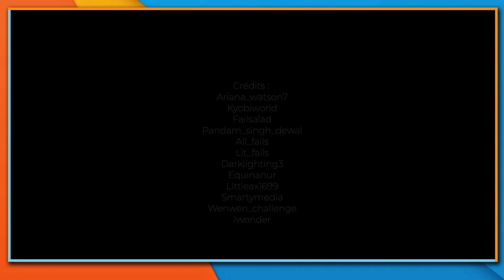ON RÉAGIT A DES VIDÉOS DE MARIAGE AVEC BASTIEN DE MARIES AU PREMIER REGARD 4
Durant cette épisode, on réagit à des vidéos de mariages, de fails et de bdsm chevalresque avec de la saison 4 de Mariés au premier regard Belgique

REGARDEZ LA VIDEO JUSQU'AU BOUT, LES VIDEOS SONT TOUTES PLUS FOLLES LES UNES QUE LES AUTRES!